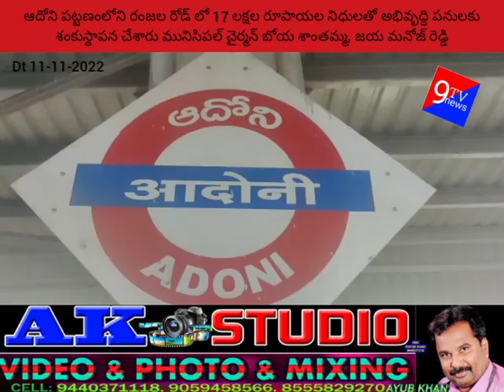రంజాల రోడ్లో 17 లక్షల రూపాయలతో అభివృద్ధి పనులు: జయ మనోజ్ రెడ్డి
ఆదోని పట్టణంలోని రంజల రోడ్ లో 17 లక్షల రూపాయల నిధులతో అభివృద్ధి పనులకు శంకుస్థాపన చేశారు మునిసిపల్ చైర్మన్ బోయ శాంతమ్మ, జయ మనోజ్ రెడ్డి